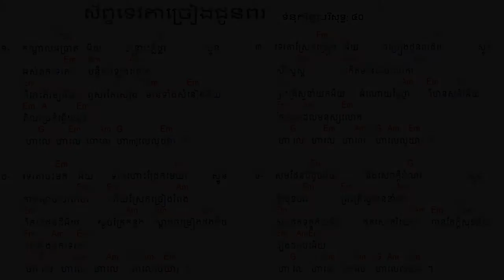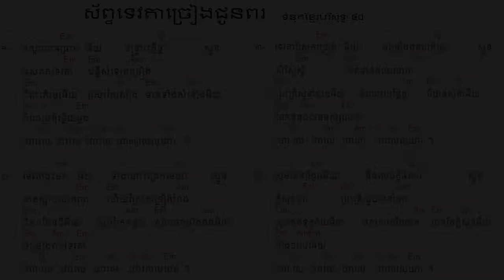40. ស័ព្ទទេវតាច្រៀងជូនពរ ទំនុកខ្មែរបរិសុទ្ធលេខ ៤០ Lyrics | Khmer Christian music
40. ស័ព្ទទេវតាច្រៀងជូនពរ  ទំនុកខ្មែរបរិសុទ្ធលេខ ៤០ Lyrics | Khmer Christian music
37. ទ្រង់លះសិរីល្អ ទំនុកខ្មែរបរិសុទ្ធលេខ ៣៧​ Lyrics | Khmer Christian music
36. រកគ្មានដូចទ្រង់   ទំនុកខ្មែរបរិសុទ្ធលេខ ៣៦ Lyric | Khmer Christian song
35. កាលណាខ្ញុំច្រៀងពីព្រះយេស៊ូ   ទំនុកខ្មែរបរិសុទ្ធលេខ ៣៥  | Khmer Christian Song
34. ចម្រៀងនៃពួកឋានសួគ៍   ទំនុកខ្មែរបរិសុទ្ធលេខ ៣៤ Lyric | Khmer Christian Music
33. ទ្រង់វិសេសណាស់ដល់ខ្ញុំ ទំនុកខ្មែរបរិសុទ្ធលេខ ៣៣ Lyric | Khmer Christian Music
33. ទ្រង់វិសេសណាស់ដល់ខ្ញុំ ទំនុកខ្មែរបរិសុទ្ធលេខ ៣៣ Lyric | Khmer Christian Music
32. ឱ!សេចក្ដីស្រឡាញ់របស់ព្រះ  ទំនុកខ្មែរបរិសុទ្ធលេខ ៣២ Lyrics | Khmer Christian Song
31. ចម្រៀងនៃក្តីស្រឡាញ់   ទំនុកខ្មែរបរិសុទ្ធលេខ ៣១​ Lyric
30. យើងនឹកដល់ថ្ងៃព្រះអង្គមានជ័យ  ទំនុកខ្មែរបរិសុទ្ធលេខ ៣០ Lyrics | Christian Khmer song
29. ចូរយើងច្រៀងថ្លែងពីព្រះគុណ  ទំនុកខ្មែរបរិសុទ្ធ​លេខ ២៩ ច្រៀងដោយលោកគ្រូ ប៊ិន ដាវីឌ
28. ច្រៀងហូសាណា  ទំនុកខ្មែរបរិសុទ្ធ ២៨ - Khmer Christian song
26. ទ្រង់នឹងយាងចូលមក   ទំនុកខ្មែរបរិសុទ្ធលេខ ២៦​ - Christian Khmer song
22. អរព្រះគុណ  ទំនុកខ្មែរបរិសុទ្ធលេខ ២២ - Christian Khmer song
21. ចម្រៀងថ្វាយព្រះពរ   ទំនុកខ្មែរបរិសុទ្ធលេខ ២១ - Christian Khmer song
20. ព្រះអង្គជាម្ចាស់នៃស្ថានសួគ៌  ទំនុកខ្មែរបរិសុទ្ធ ២០ ច្រៀងដោយលោកគ្រូ ប៊ិន ដាវីឌ
19. យើងគោរពព្រះនាមព្រះយេស៊ូ  ទំនុកខ្មែរបរិសុទ្ធ ១៩​
17. ចម្រៀងនាងម៉ារីយ៉ា  ទំនុកខ្មែរបរិសុទ្ធ ១៧​ Lyrics with chord
16.  ចិត្តខ្ញុំស្រែកច្រៀង   ទំនុកខ្មែរបរិសុទ្ធ ១៦​ Lyrics with chord
14. សរសើរព្រះអម្ចាស់  ទំនុកខ្មែរបរិសុទ្ធ ១៤​ Lyrics with chord